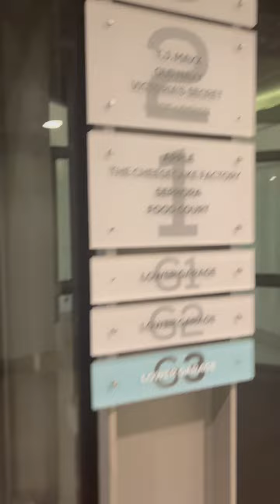Glass Elevator - Cambridge, MA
Glass elevator at the CambridgeSide - Cambridge, MA